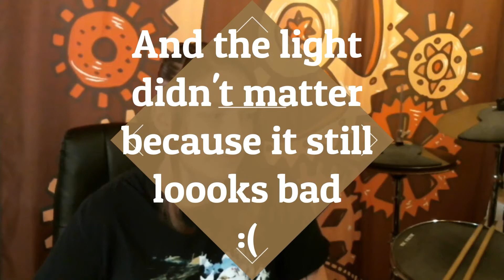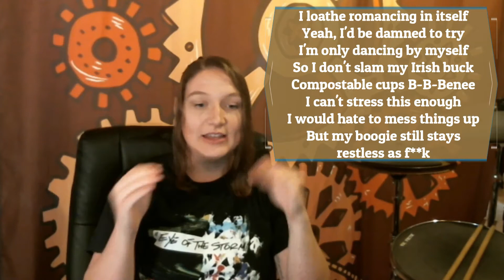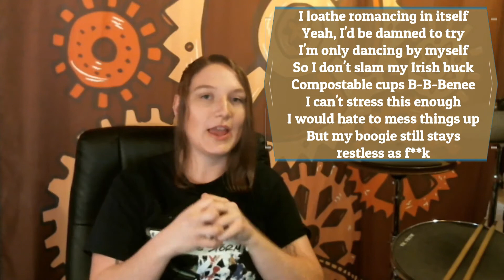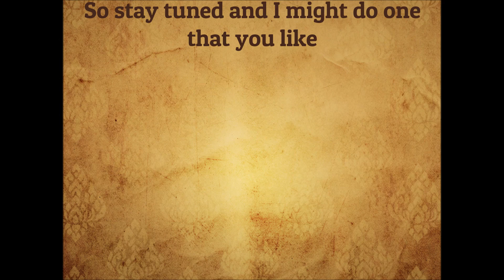My Thoughts: Supalonely by Benee ft. Gus Dapperton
G'day G'day, I'm Steamin STIX, your favourite mediocre musician. I'm gonna be reviving my My Thoughts series.

In this series I will be reviewing a song and giving my thoughts on it. I will be ranking the song out of 5 for 3 categories. Lyrics, music and video. 1 is hate it, 3 is meh, and 5 is love it. I will do this twice to see what I first think of it and then study it to see what else could be there.

To start this revival I have reviewed the song Supalonely by Benee featuring Gus Dapperton.